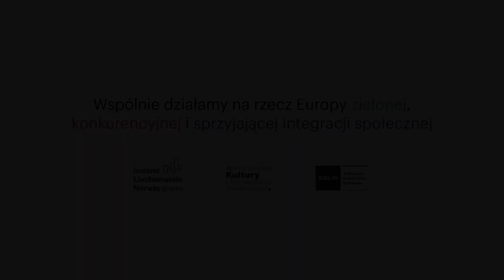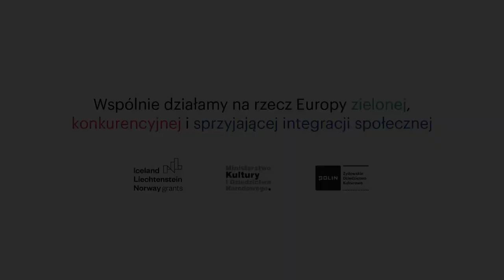Być jak Julian Tuwim - słuchowisko | Muzeum POLIN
Słuchowisko biograficzne dla dzieci towarzyszące otwarciu galerii "Dziedzictwo" w Muzeum Historii Żydów Polskich POLIN.

Opowiada: Joanna Dubrawska, Ilustracja: Katarzyna Walentynowicz

Wystarczy zrobić przelew, na dowolną kwotę, na numer konta:
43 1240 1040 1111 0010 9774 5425